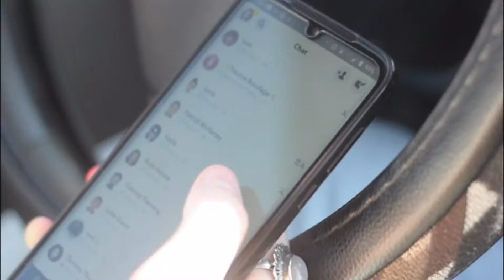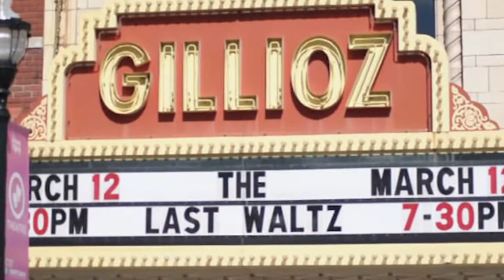Bouvier&Farrar Silent Film Final Cut